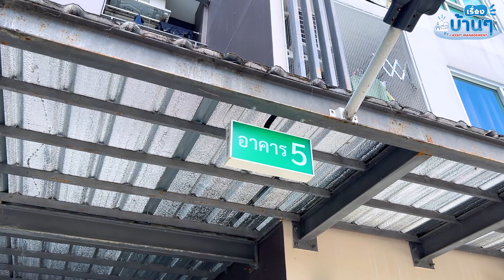รีวิวคอนโด 2 ห้องราคาไม่ถึง 1.3 ลบ. - ไอริส อเวนิว อ่อนนุช-ลาดกระบัง | เดินทางง่ายใกล้สนามบิน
🏙 รีวิวคอนโดมิเนียม ไอริส แอเวนิว เดินทางสะดวก อยู่ใกล้มอเตอร์เวย์🥳💕
คอนโดมิเนียมใกล้เมือง ติดถนนอ่อนนุช-ลาดกระบัง สิ่งอำนวยความสะดวกมากมาย ทั้งฟิตเนส สระว่ายน้ำ และสวนสาธารณะ

🏙 รหัสทรัพย์ : AR 0938 / AK 0271
🌲 ขนาดพื้นที่ใช้สอย : 28.01 ตร.ม.
 📍 ที่อยู่ : ห้องเลขที่ 106/172 และ 108/50  แขวง ลาดกระบัง เขต ลาดกระบัง กรุงเทพมหานคร
🏙 รายละเอียด : 1 ห้องนอน , 1 ห้องน้ำ
🚗 สถานที่สำคัญใกล้เคียง : สนามบินสุวรรณภูมิ, ห้างสรรพสินค้า เดอะ พาซิโอ ลาดกระบัง
🏊 สิ่งอำนวยความสะดวก :
💸ราคา 1,230,000.00 บาท / 1,190,000.00 บาท ***